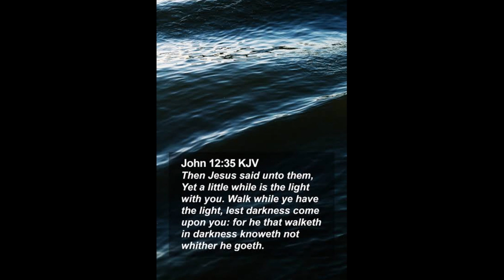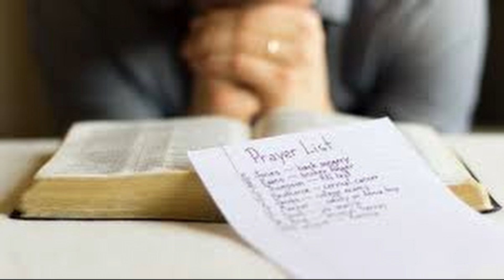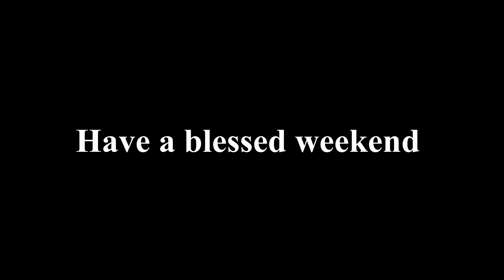Daily Devotion by Ursula Mentoor Family 5 February 2022 Day 681